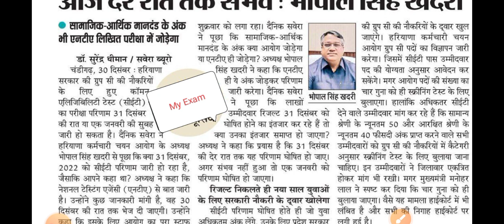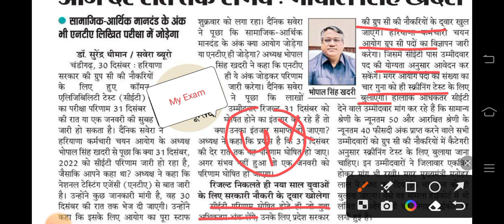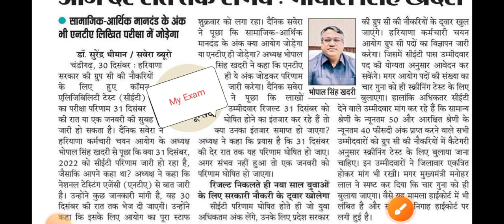Hssc धमाका//Hssc CET Result//Hssc Chairman का बयान//Hssc CET 2022 Result//My Exam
Hssc धमाका//Hssc CET Result को लेकर खुशखबरी//Hssc Chairman का बयान//CET Result//My Exam